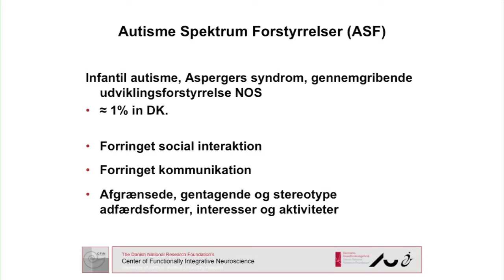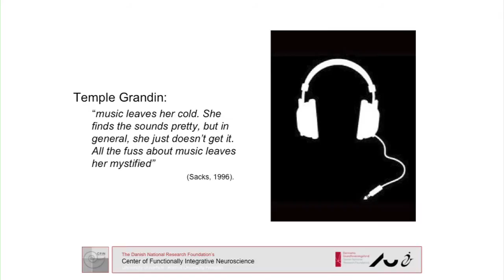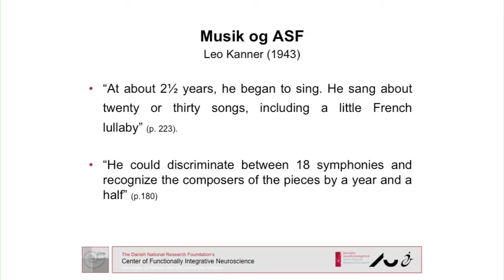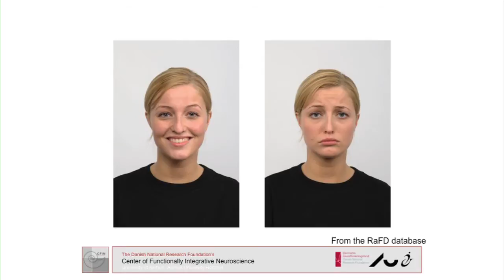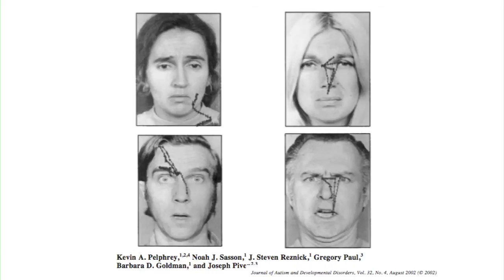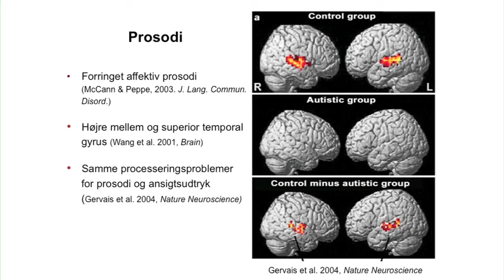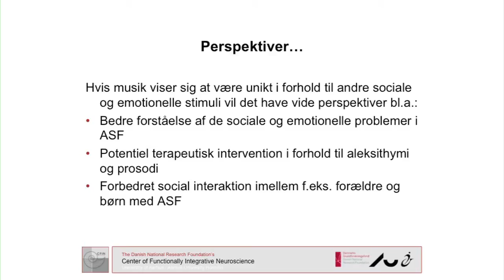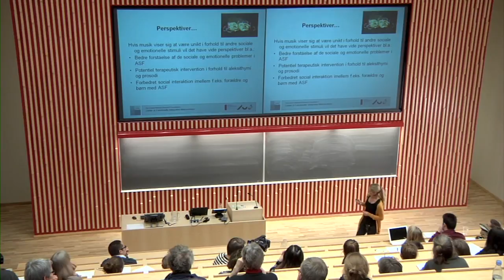Kan musik skyde genvej til autisters inderste følelser?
Cand.psych. Line Gebauer, Center for Funktionelt Integrativ Neurovidenskab (CFIN), Aarhus Universitet
Musik er forbundet med stor nydelse og skaber stærke følelser i lytteren, dette gælder også for personer der ellers har svært ved at opfatte følelsesudtryk, nemlig personer med autisme og Asperges syndrom. Meget tyder derfor på at musik har en unik evne til at skyde genvej til vores følelsesliv og at dette kan have stort potentiale for dem, der lider af autisme eller Aspergers syndrom.